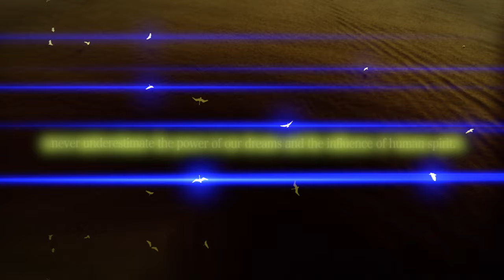The Transcendence | Ramesh Krishnan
What we see is the sum of all the illusions our spirit went through.

Warning
Some scenes have a strobing effect that may affect photosensitive viewers.

Some visuals I shot, and the Music they inspired in me.
Combining these to create a series for u all.
Presenting you..

COLORS OF MUSIC